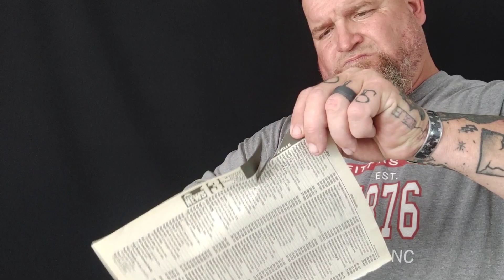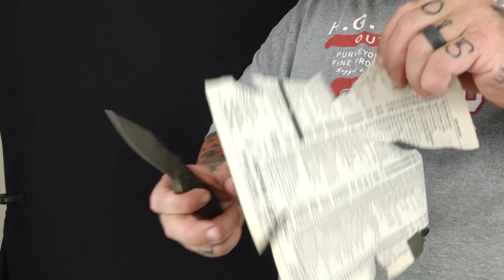SNEAKY PETE!! TOPS KNIVES REVIEW!!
one of the best pocket fixed blades of all time?!!! let's find out! I love @topsknives